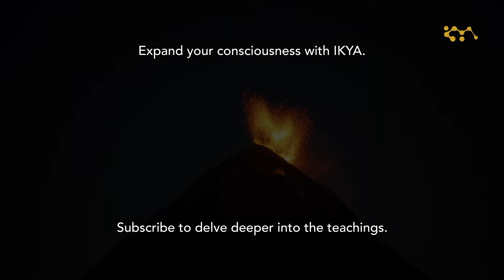Transform chaos into a journey of expansion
Spiritual teacher IKYA challenges the constant pursuit of balance in life, advocating for acceptance of chaos and imperfection. Highlighting the importance of genuine growth, this conversation encourages authenticity over ego-driven behavior, offering a refreshing perspective on spirituality and awakened consciousness.